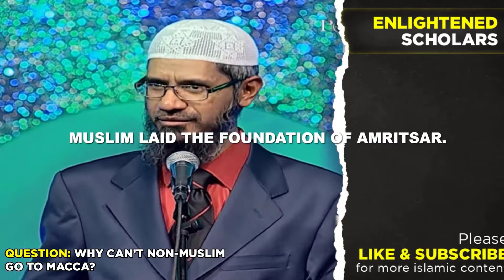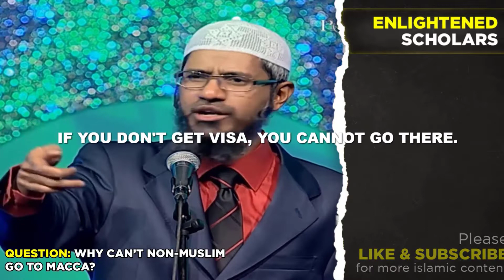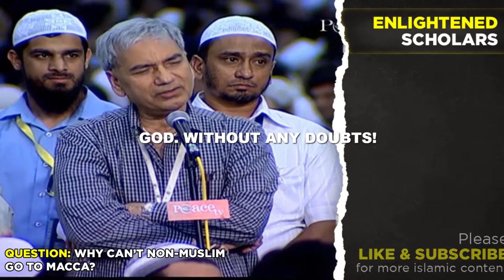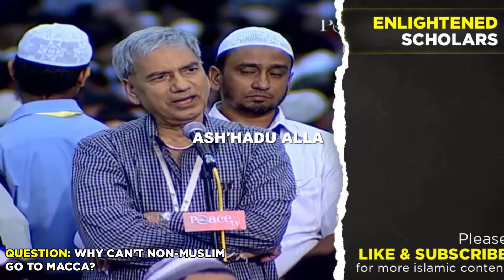A Sikh accepted Islam the Religion of Peace after questioning | Dr zakir naik | Islamic Dawah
A Sikh accepted Islam the Religion of Peace after questioning | Dr Zakir Naik | Islamic Dawah | Enlightened Scholars
The theme of the Video:
A Sikh asked Zakir Naik, Why a non muslim is not allowed to enter Mecca and Madina. When he got satisfactory answer then he accepted Islam and Blessed Dr Zakir.